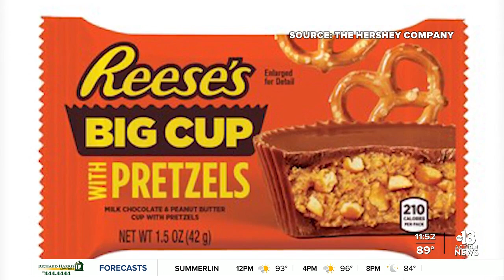Reece's new Big Cup with Pretzels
Reeses is releasing a new candy to help you cope with all the craziness 2020 has thrown at us. It's embracing the salty side of life by adding pretzels to its peanut butter cups.